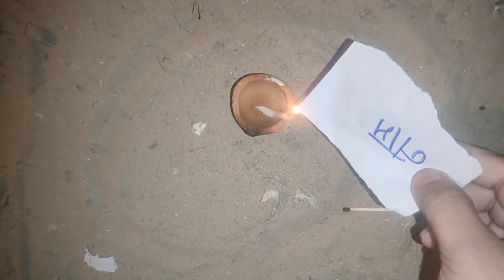शत्रु हाथ जोड़कर जाएगा यदि यह उपाय कर लिया तो। गोले के अंदर ही यह उपाय करना हैं।